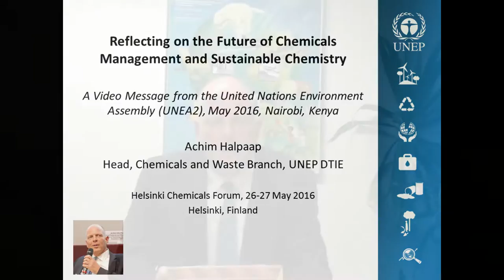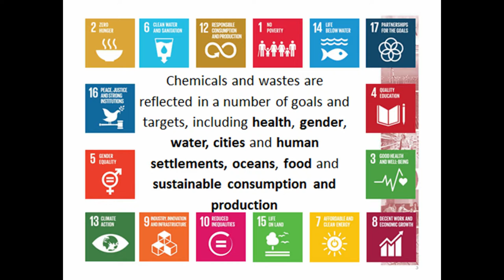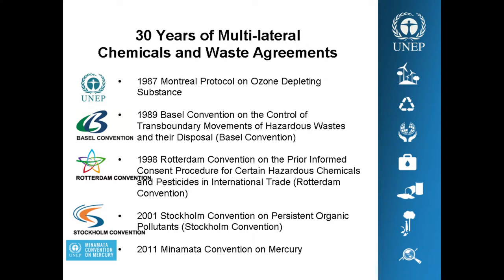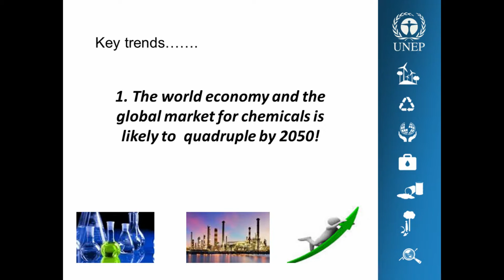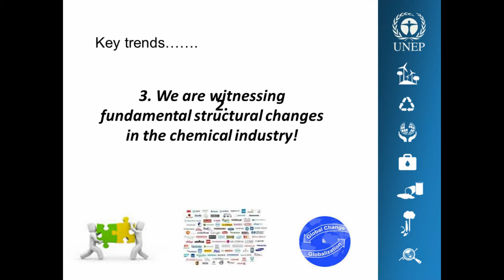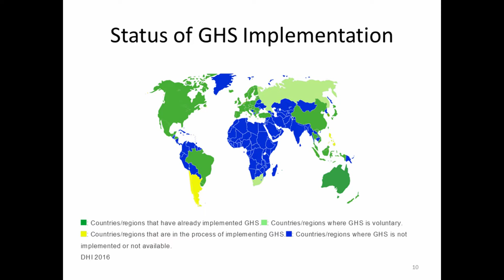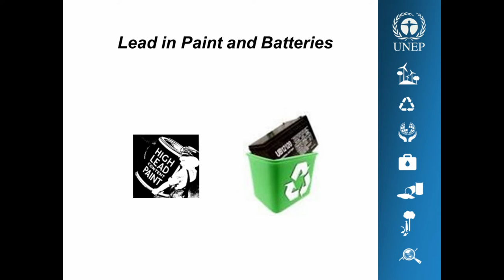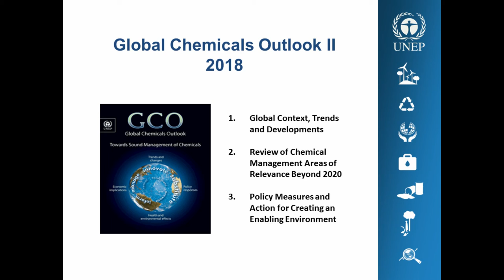Reflecting On The Future Of Chemicals Management And Sustainable Chemistry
By Achim Halpaap, Head of Chemicals and Waste Branch, DTIE, UNEP